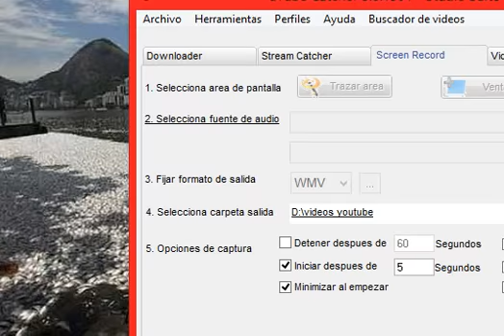La contaminación por nutrientes está cambiando el sonido de los océanos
La contaminación causada por los nutrientes que se vierten en las aguas está cambiando el sonido de los océanos, lo que afecta a las señales de navegación de los peces y otras criaturas marinas, según un estudio publicado hoy.
"El sonido es muy importante para algunas especies de peces e invertebrados en la búsqueda de hogares en arrecifes y los

lechos de plantas marinas. La pérdida de los sonidos biológicos tendrá un impacto negativo en la renovación de la población de peces", dijo Ivan Nagelkerken, líder de la investigación.

El estudio de la Universidad de Adelaida, sur de Australia, revela que los ecosistemas marinos degradados por la "eutrofización" (enriquecimiento de las aguas con nutrientes) provocado por el deslizamiento de tierras adyacentes, es más silencioso que los similares sanos, según un comunicado del centro de estudios.